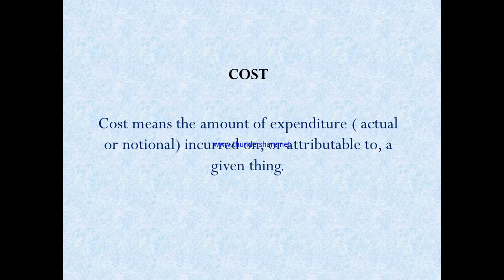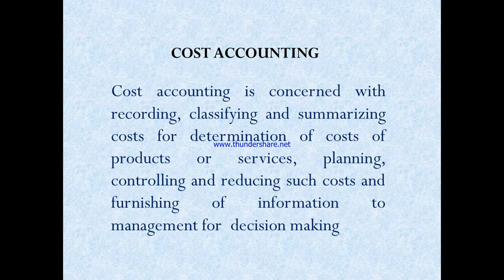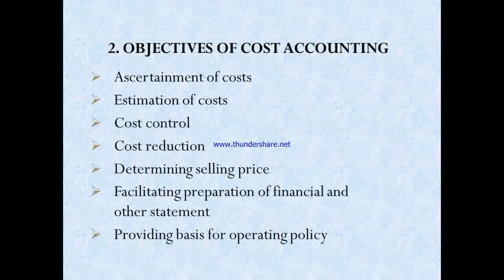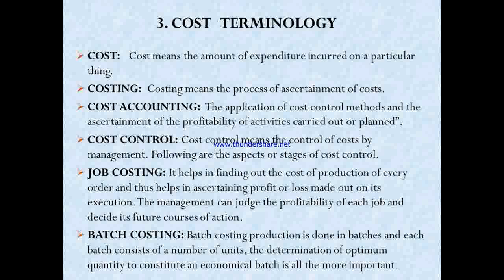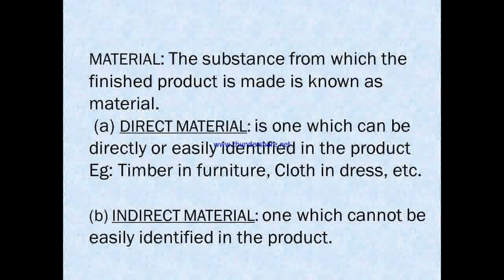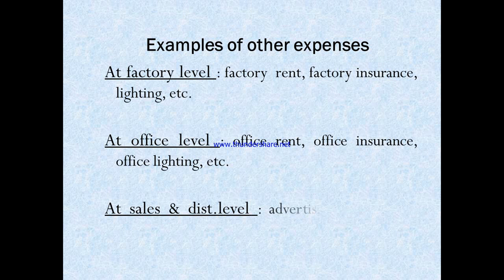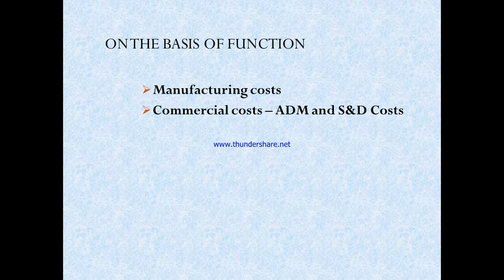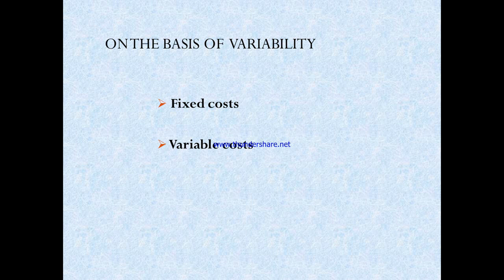8408 Cost Accounting Introduction Part 1